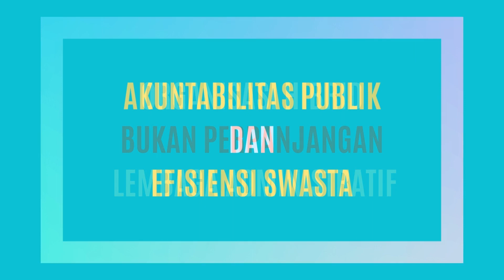Organisasi hibrid selayang pandang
Referensi :
Koppell JGS. 2003. _The Politics of Quasi-Government: Hybrid Organizations and Dynamics of Bureaucratic Control._ Cambridge University Press.